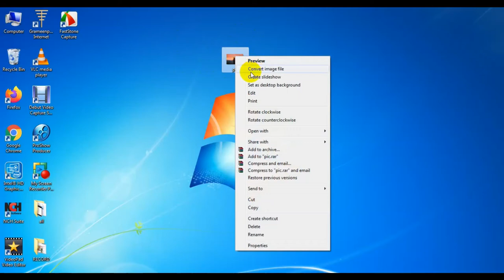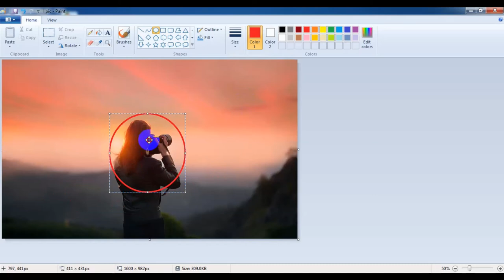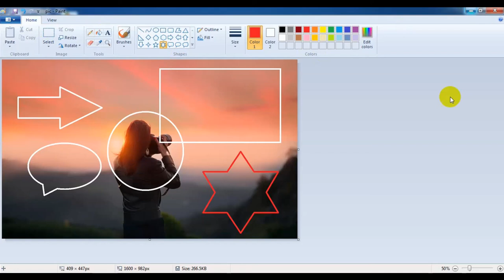ছবির উপরে কিভাবে গোল চিহ্ন দিতে হয়? || Make circle mark on any picture?